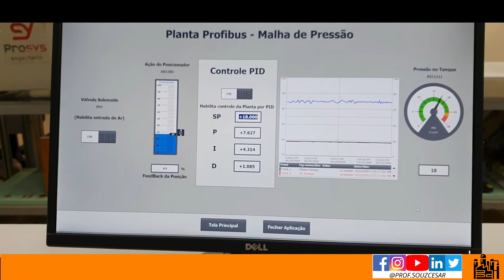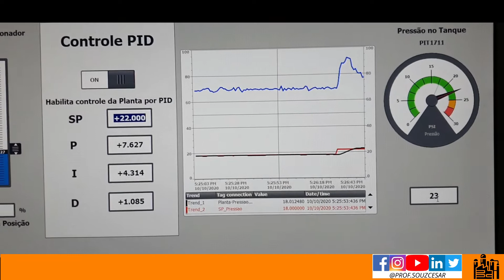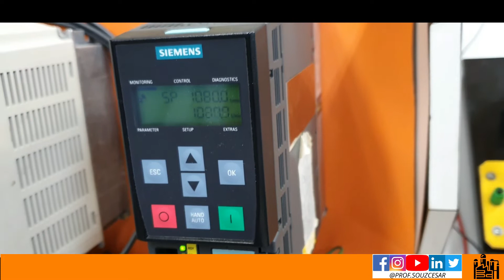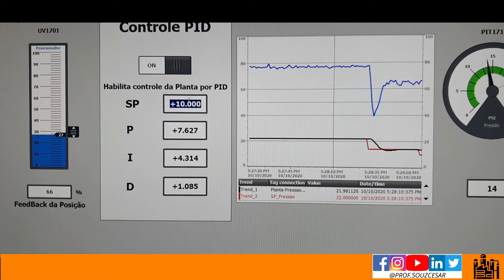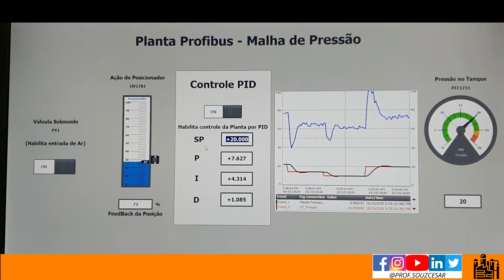Redes 4.0 - Desenvolvimento do controle da Planta de Profibus PA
Curso de Redes Aplicadas à Indústria 4.0, desenvolvimento do controle PID da Planta ProfibusPA - Aula 4.
Nas aulas 5 e 6 irão integrar o SQLServer, MQTT, NODERED e IBMCloud.
Aguardem cenas dos próximos capítulos. :D
Desenvolvido por um dos alunos, o Rafael Falcaro !